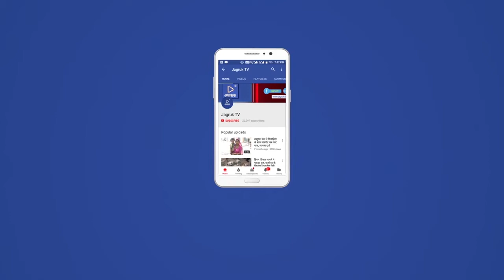Jagruk TV : तामलोर श्रदांजलि कार्यक्रम पुलिस लाईन मे शहीद स्मारक पर उनके छाया चित्र पर श्रदांजलि दी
टीम थार के वीर के संयोजक रघुवीरसिंह तामलोर ने बताया कि तामलोर के बुजुर्गों ने जिस तरह से 1965 और 1971 के युद्ध मे भारतीय सेना के साथ मिलकर पाकिस्तान को धूल चटाई थी उन्हीं संस्कारों से प्रेरित होकर तामलोर निवासी भवानीसिंह ने अपने पिता की इकलौती संतान होने के बावजूद भी देशरक्षार्थ  बॉर्डर होमगार्ड को जॉइन किया और अपने घर से 800 किलोमीटर दूर बजरी माफियाओं का वीरता से सामना करते हुए स्वयं को देश हित मे बलिदान कर दिया  शहीद भवानीसिंह को अंतिम विदाई देने सैकड़ों युवा पहुंचे इस दौरान टीम थार के वीर के संयोजक रघुवीरसिंह तामलोर ने उपखण्ड अधिकारी के समक्ष तामलोर स्थित स्टेडियम का नामकरण शहीद भवानीसिंह के नाम पर करने की मांग की वही सरपंच हिंदूसिंह ने शहीद भवानीसिंह की स्मृति में 2 लाख रुपये की घोषणा करते हुए प्याऊ निर्माण का आश्वासन दिया । कांग्रेस के युवा नेता आजादसिंह राठौड़ ने राज्य सरकार द्वारा शहीद भवानीसिंह के परिवार को 22 लाख रुपये का मुआवजा ,आश्रित को नौकरी औऱ मरणोपरांत डीजी सम्मान दिए जाने पर राज्य सरकार का साधुवाद ज्ञापित की  इस दौरान  ।बाडमेर कलेक्टर विश्राम मीणा बाडमेर विघायक मेवाराम जैन  रावल त्रिभुवन सिह पुर्व  पुलिस उप  अधीक्षक खीवसिह भाटी  बार्डर होम गार्ड के अघिकारी थार के वीर टीम रधुवीर सिह तामलौर प्रेमाराम भादू बाल सिह रमेश ईदा  कार्यक्रम पुलिस विभाग जवानो स्मारक भव्य सज्जावट की शहीद परिवार के बच्चो की शिक्षा का जिम्मा बालसिह व बादलसिह सब मिलकर सहयोग करेगे परिवार एक जने नौकरी दिलाने बाडमेर विघायक मेवाराम जैन कहा सरकार बात करेगे मच का  सचालन रधुवीर सिह तामलौर ने किय

Jagruk TV